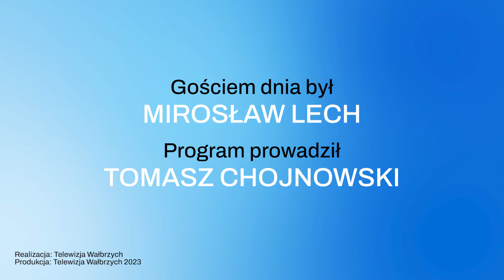Gość Dnia - Mirosław Lech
- Każdy scenariusz koalicji w powiecie wałbrzyskim jest obecnie możliwy. Koalicji 15 października wystarczy jeden głos, aby zdobyć większość - przyznaje Mirosław Lech, kończący kadencję wójt Starych Bogaczowic, radny-elekt powiatu wałbrzyskiego, lider "Powiatu dla gmin", które do samorządu powiatowego wprowadziło trzech radnych i jest języczkiem u wagi w przyszłych układankach politycznych.